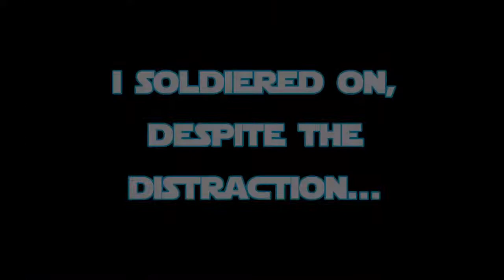The Goose is Cooked! PUBG Madness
This video is a little late (about 7 months late), but still a good one! Enjoy as PHISH clan undertake an adventure like no other...